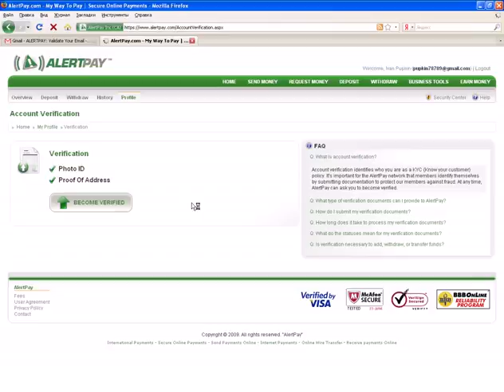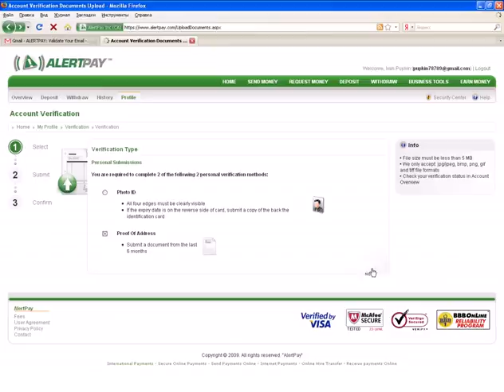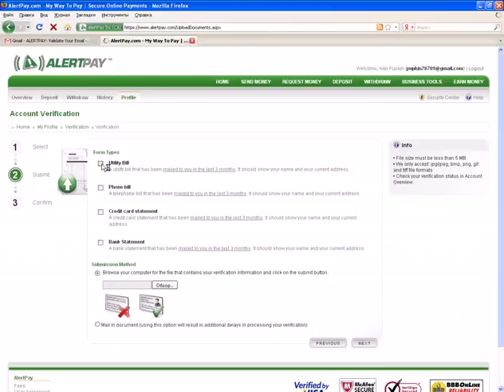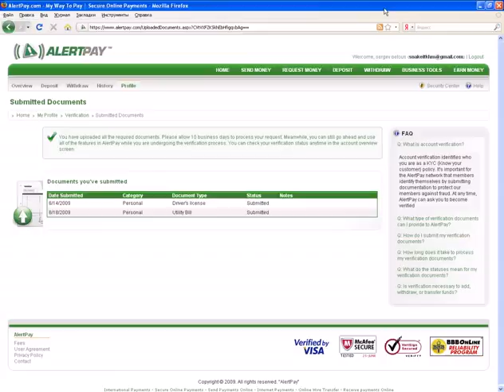Видео урок по верификации банковской карты в Alert pay .ru